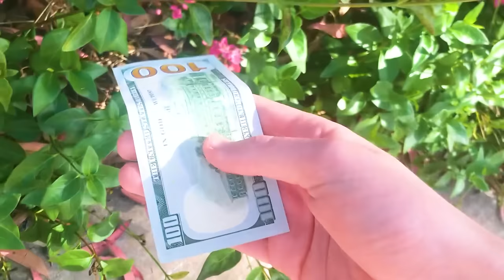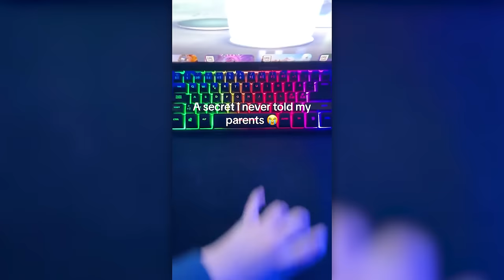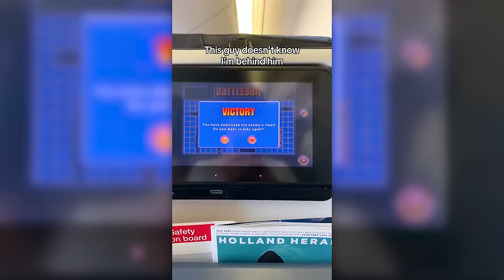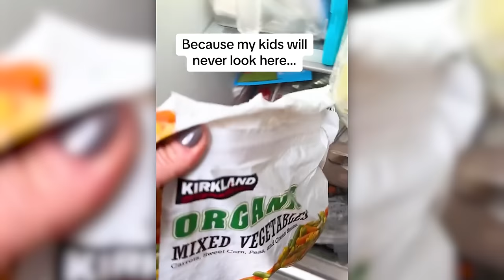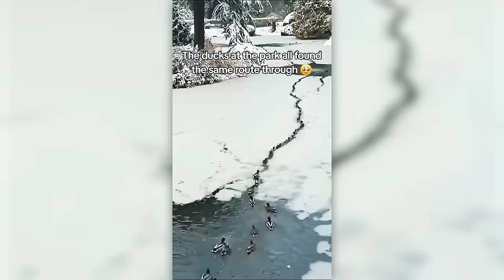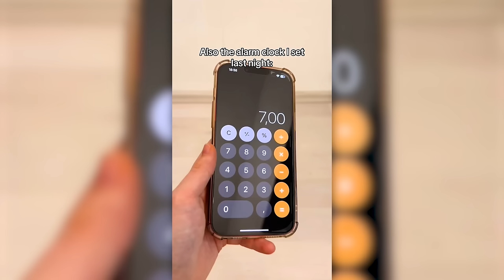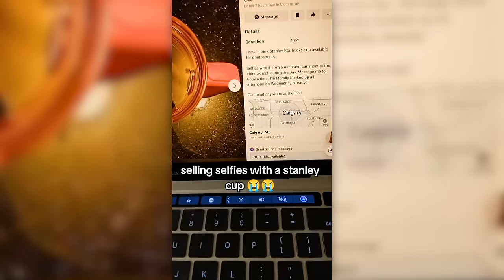toilet overflows then explodes..